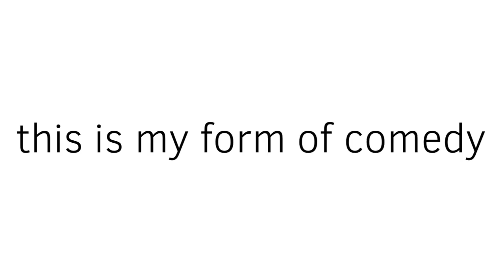YouTube Animator Academy | PART 2 | The Break-In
Anyways I hope the robot didn’t offend anybody shown in this video qwq
Btw the robot was my old persona Trinity the Time Droid but now she’s evil and some kind of tv on wheels.